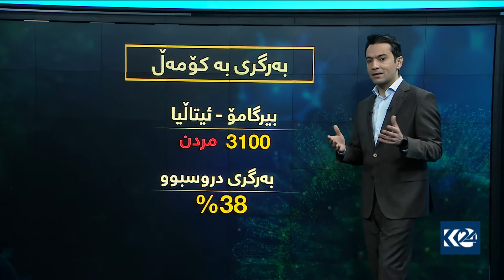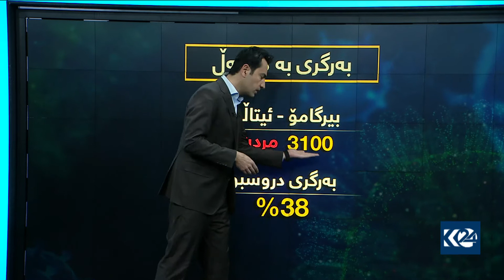ڤاکسین یان تووشبوون و بەرگری بە کۆمەڵ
کۆڤید 15/3/2021